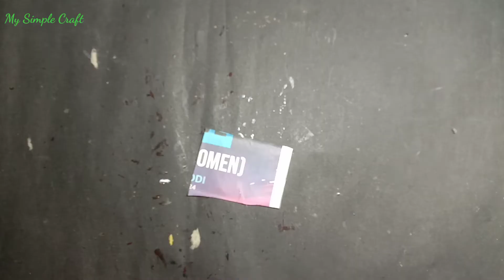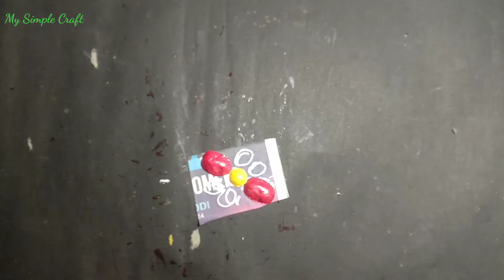Wall Hanging Ideas With Waste Meterial।।Home Made Craft ।।@mysimplecraft590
Wall Hanging Ideas With Waste Meterial।।Home Made Craft ।।‎@My Simple Craft